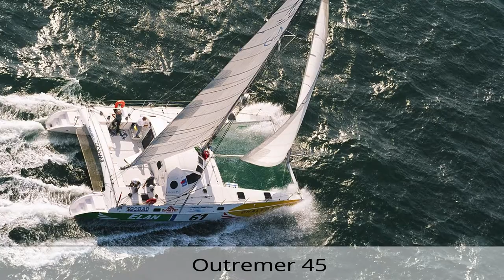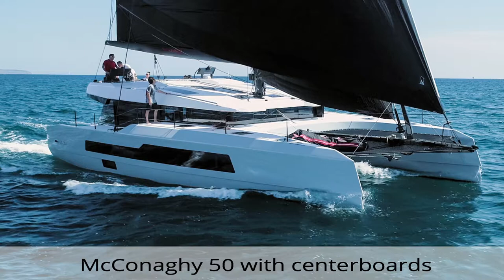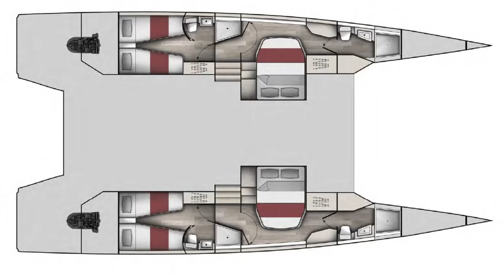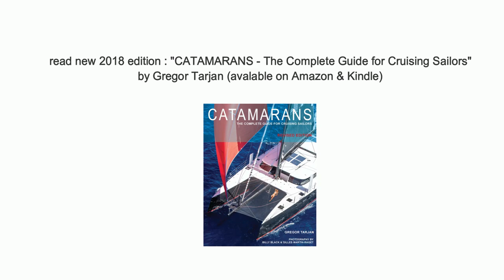HOW TO SEARCH FOR YOUR CATAMARAN, CATAMARANS - Art & Science, Episode 17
A 22 part documentary series featuring author and multihull specialist Gregor Tarjan. Take a Masterclass in all things multihulls.

This is Episode 17: HOW TO SEARCH FOR YOUR CATAMARAN

for our extensive catamaran New & Pre-Owned Offerings and Knowledge Base.

Gregor Tarjan is author of "CATAMARANS- The Complete Guide for Cruising Sailors" as well as "CATAMARANS, Tomorrow's Super-Yachts".  His company Aeroyacht Ltd of Long Island NY are dealers for McConaghy, Sunreef and   Nautitech catamarans.

Note: Episodes for this 22 part documentary are published as subject matter permits and therefore not necessarily published in chronological order. They are aired as they become available.

Aeroyacht Ltd.